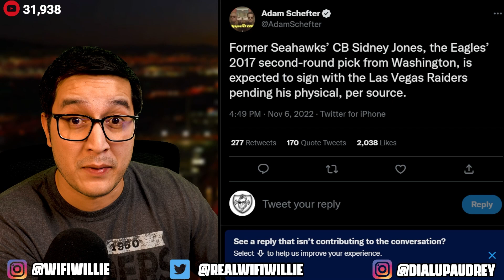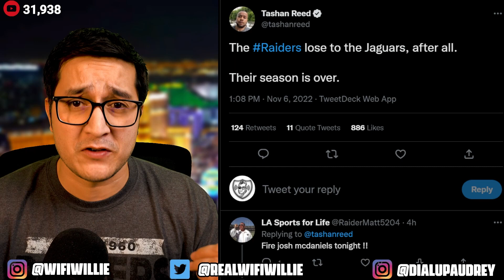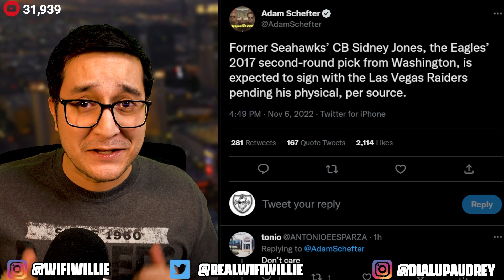Raiders Make BIG CHANGES After DEVASTATING LOSS: CB Sidney Jones Signed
Las Vegas Raiders sign former Seahawks CB Sidney Jones after losing to the Jaguars.